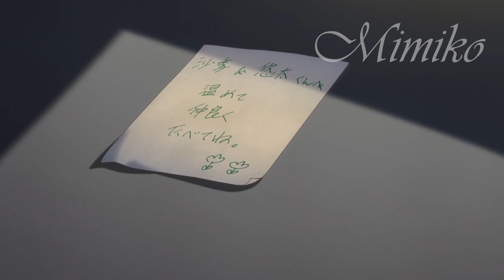The boy's life was ordinary, but now he has a new stepsister to live with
The story follows high-school student Yuuta Asamura, who passes his days peacefully attending school and working part-time in a bookstore. One day his peaceful life is abruptly turned on its head when his father announces that he intends to remarry and in the process, Yuuta will gain a stepsister.

Timeline:
0:00 Part 1
5:15 Part 2
11:59 Part 3

Anime name: on comments!